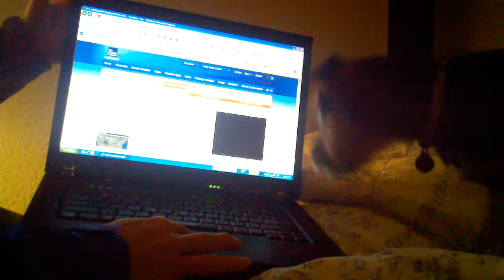Puppy playing with computer screen.